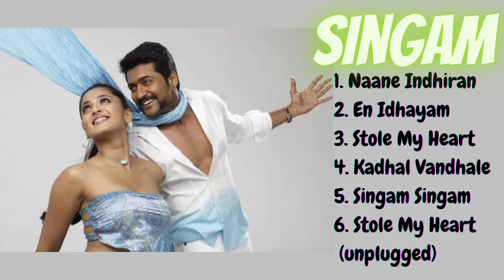Singam 1 tamil ost|jukebox|suriya|Anushka Shetty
00:00- naane Indhiran
05:30- en Idhayam
10:00- stole my heart
13:33- kadhal Vandhale
17:53- Singam Singam
22:12- stole my heart unplugged